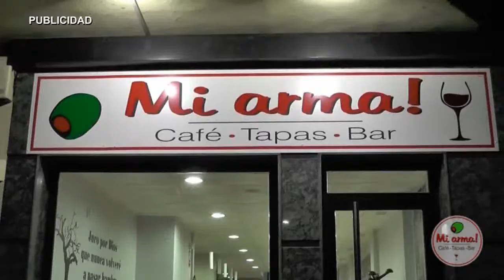AN ASOC DEFENSA DE LO PUBLICO CONVENIO CAMPO Y REBUSCO 260816